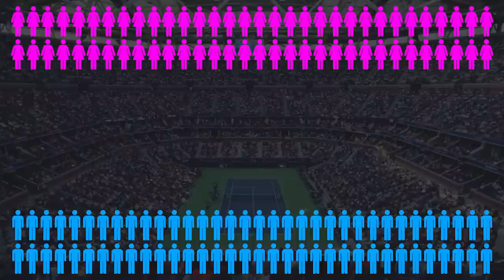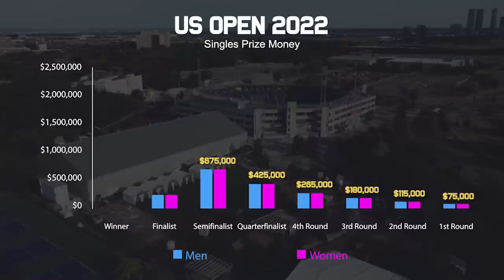US Open 2022 | Everything You Need to Know | Tennis Talk Preview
The US Open 2022 is upon us and is the final Grand Slam of the year. We have some big names coming back to the hard courts for the first time since March including Rafael Nadal and Iga Swiatek is looking to rebound after a tough loss in Canada. We have put together everything you need to know about the US Open including its history, prize money, points distribution, court speed, defending champs and more! Who will win the title?

0:00 | Intro
0:18 | History
1:20 | Defending Champs
1:48 | Venue
2:28 | Draw
2:48 | Points Distribution
3:12 | Prize Money
3:45 | Outro